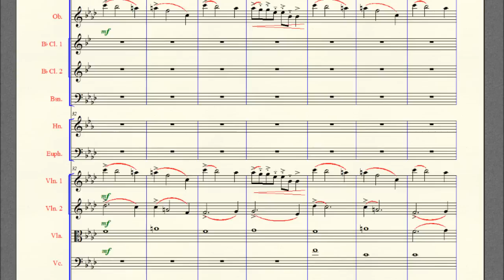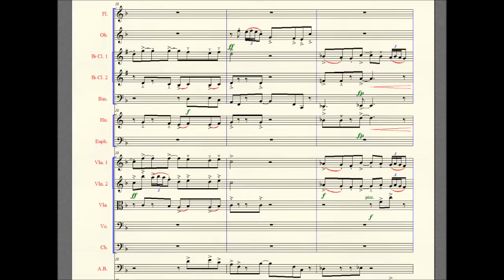The Sky Pirate From the East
This is my arrangement of Hitoshi Sakimoto's "The Sky Pirate From the East". I tried to be as faithful to the original as possible, but there were limitations to my software. One is the lack of castanets - Finale PrintMusic doesn't have castanets in its library. :( And I've been asked this before - no, I didn't use any midi-reading software, this is practice for me. :)

If you have any constructive criticism, please let me know! I haven't taken any theory classes, so most of this is just me messing around until I think it sounds right. I think that I've done a pretty good job, but if have any ideas, I'd love to hear them.

I don't own the original song, but I do own the arrangement. I'm not making any money off of this though. Feel free to perform and distribute this as you like, but make sure to give me (and Hitoshi Sakimoto) credit for this.

And thanks go to Square Enix for making a great game.